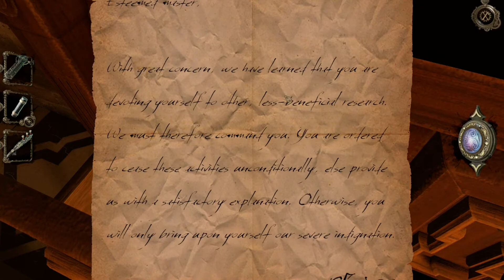Lets Play The House of Da Vinci Part 9